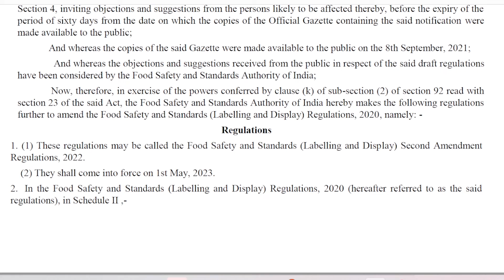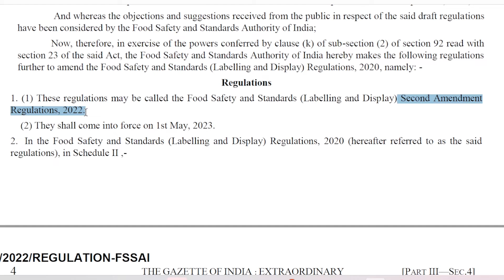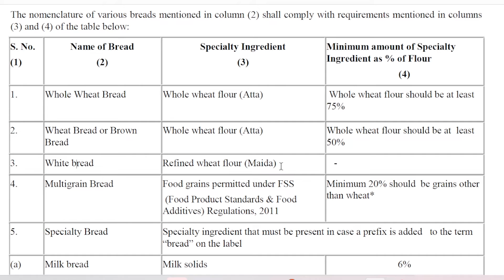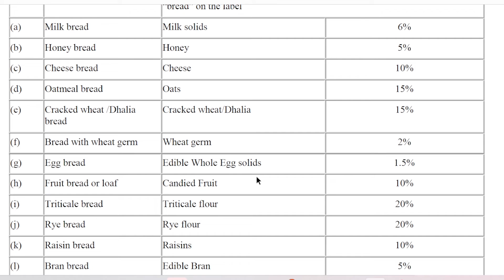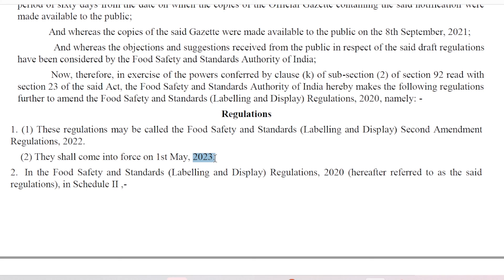The Nomenclature of Bread II FSSAI Update 15/10/2022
Key Highlights:
1. They shall come into force on 1st May, 2023.
2.  The warning statement of CHEWING OF PAN MASALA IS INJURIOUS TO HEALTH on pan masala packet must cover 50% of front-of-pack of the label”.
3. Minimum amount of Specialty Ingredient as % of Flour has been specified for making of the following bread:

        i) Whole Wheat Bread (Whole wheat flour should be at least 75%)

       ii)  Wheat Bread or Brown Bread (Whole wheat flour should be at least 50%)
       iii)  White bread

       iv) Multigrain Bread (Minimum 20% should be grains other than wheat. The Minimum amount of Specialty Ingredient in case of Multigrain Bread shall be minimum 10% in the 1st year of enforcement and thereafter it shall be 20%*)
       v) Milk bread (Milk solids should be at least 6%)

       vi) Honey bread (Honey should be at least 5%)

       vii) Cheese bread (Cheese should be at least 10%)

        viii) Oatmeal bread (Oatmeal should be at least 15%)

         ix) Cracked wheat /Dhalia bread (Cracked wheat /Dhalia should be at least 15%)

         x) Bread with wheat germ (wheat germ should be at least 2%)

        xi) Egg bread (Edible Whole Egg solids should be at least 1.5%)

       xii) Fruit bread or loaf (Candied Fruit should be at least 10%)

       xiii) Triticale bread (Triticale flour should be at least 20%)

       xiv) Rye bread (Rye flour should be at least 20%)

      xv) Raisin bread (Raisins should be at least 10%)

      xvi) Bran bread (Edible Bran should be at least 5%)

      xvii) Protein enriched bread (Protein prachur bread) (Edible Protein should be at least 15%)

      xviii) Bread such as Garlic bread, masala bread, oregano bread etc.(Garlic, Oregano etc. should be at least 2%)

     xix) Bread with seeds such as flax seeds, sesame seeds, pumpkin seeds etc. (Flax Seeds, sesame seeds, pumpkin seeds etc. should be at least 5%)

Note:
The calculation of specialty ingredient is on 100g flour basis.